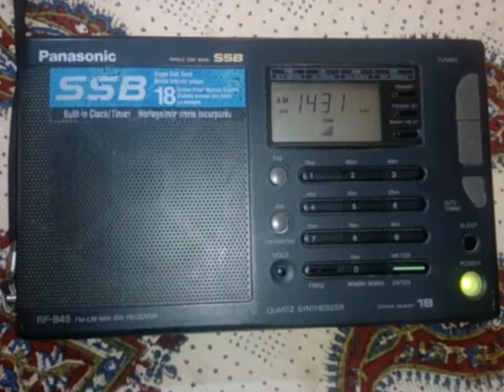MW DX, Radio Sawa (DJI), Panasonic RF-B45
Hi there, Radio Sawa from Djibouti, 2352 km, received by Panasonic RF-B45. Recorded on September 6th, 2018 at 00:47 local( UTC + 4:30) in Shushtar, SW Iran.